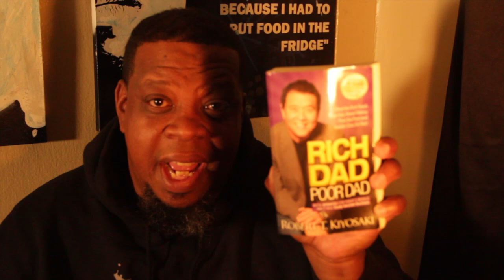Illa Ghee A Beautiful Lie (Series) EP 03 "For the Love of Money"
A Beautiful Lie is about all the lessons I learned from surviving New York City street life.. I want to keep young men, especially Black and Latino to choose goals for themselves and to never enter the street life